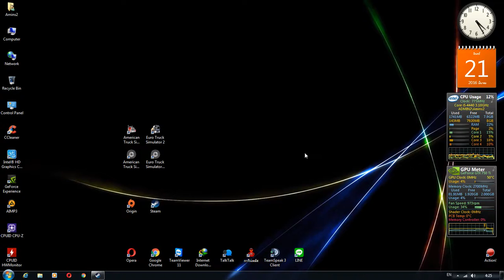Thailand American truck Simulator Mp. Test ModBus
Thailand Amecicantruck Simulator กลุ่มพูดคุย

Thailand Eurotruck Simulator 2 ModBus บขส.

ETS2 THAILAND STEAM ONSALE กลุ่มขายเกมส์